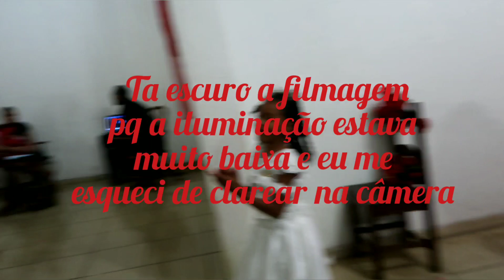Decoração de 15 anos / Trabalhando com a família- vlog